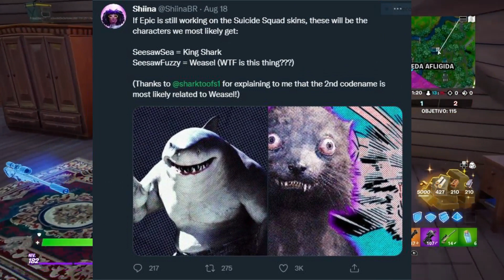SKIN DE KING SHARK VIENE? MAS SKINS DEL ESCUADRÓN SUICIDA Y J BALVIN EN FORTNITE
En este video estaré repasando las últimas noticias mas importantes del mundo de Fortnite Battle Royale.